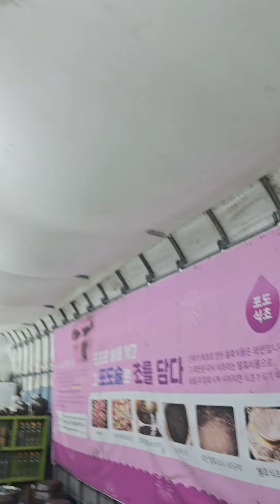힐링하러 청양 치유농장에 가 보자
말보다는 체험을 통해 힐링할 수 있는 곳 청양입니다. 김미현 대표와 인터뷰를 했는데요. 그야말로 마음이 힐링되는 곳입니다.
이 기사는 팜앤마켓매거진 2024년 9월호에서 자세히 볼 수 있습니다